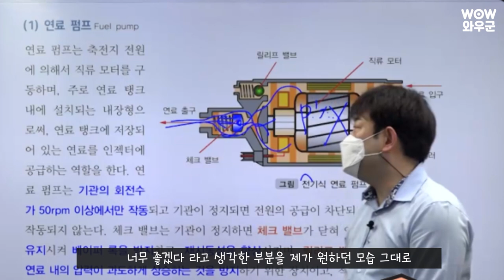군무원 차량직 합격수기, 합격자의 공부법?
군무원 차량직 합격자가 알려주는 합격하는 공부방법입니다.
군무원 차량직 합격생은 어떻게 공부했을까요?
합격생이 알려주는 합격 노하우를 알려드립니다!